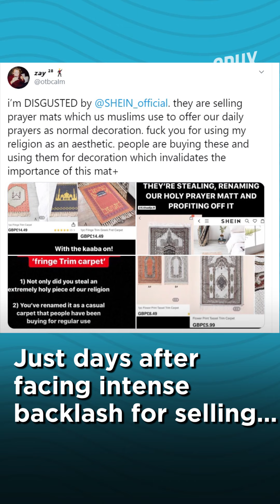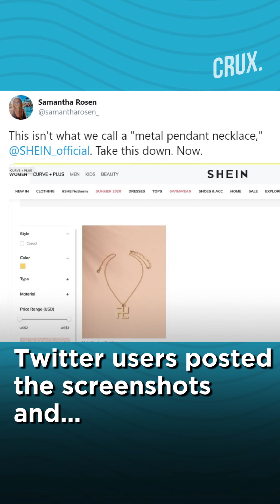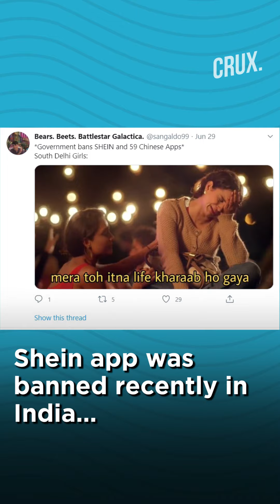Chinese Online Fashion Retailer Shein Slammed For Selling Swastika Locket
Online retailer, Shein is in controversy again. Just days after facing intense backlash for selling Muslim prayer mats as ‘fringe trim carpets.’ Shein was slammed for selling a metal Swastika pendant. Nazis adopted Swastika as a symbol of racial superiority. The symbol since then is seen as anti-semitic in the West and brandishing it is considered very offensive.